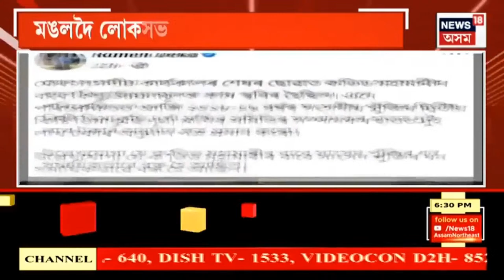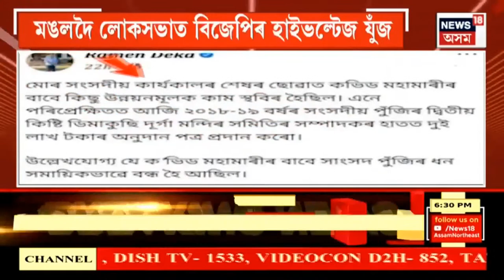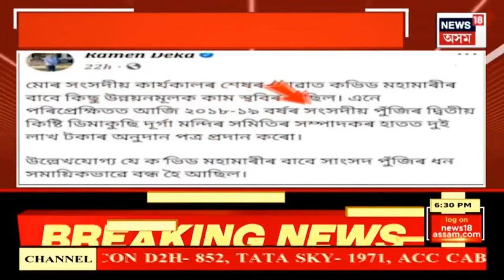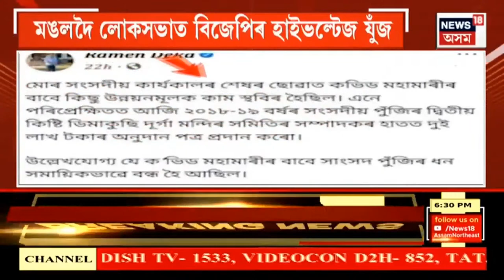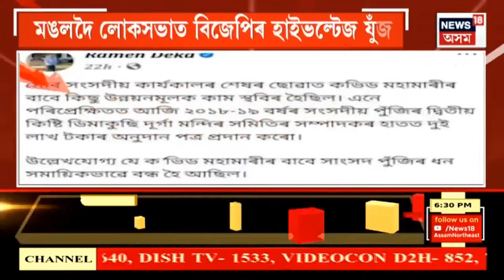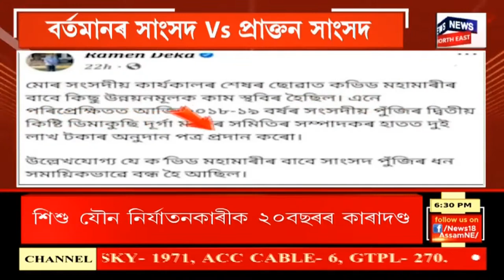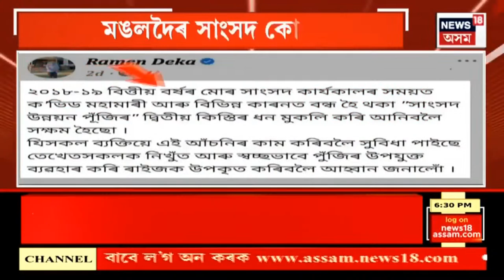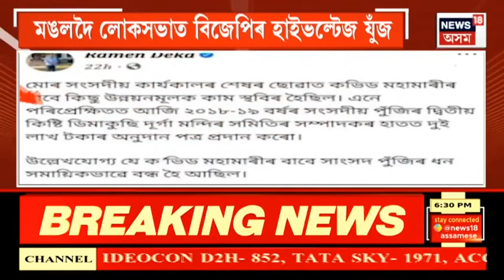Live : Mangaldoi MP | Ramen Deka VS Dilip Saikia| মঙলদৈৰ বৰ্তমানৰ সাংসদ কোন? এই প্ৰশ্ন এই পৰিৱেশ কিয়